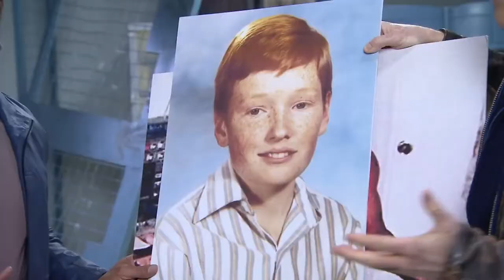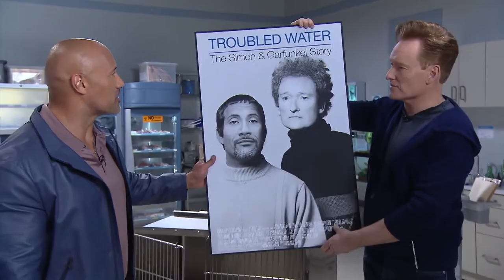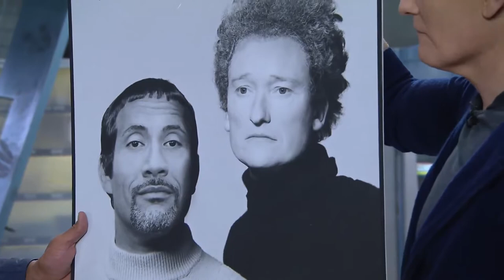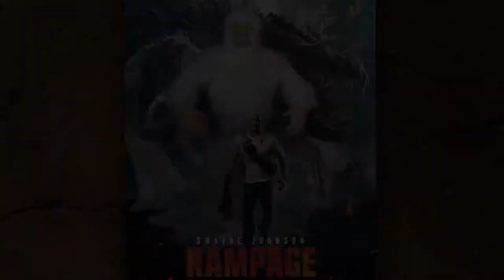Rampage - Conan Becomes Dwayne Johnson's Stunt Double